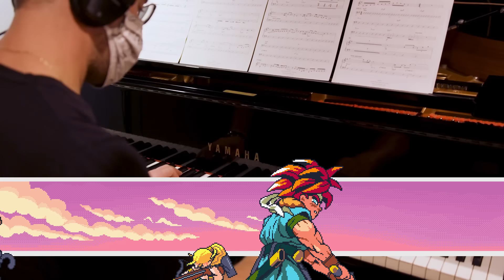Chrono Trigger Main Theme - Big Band Jazz Fusion version ft. Steven Feifke (The 8-Bit Big Band)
The incredible pianist and composer Steven Feifke is featured on piano in this Jaco Pastorious/Chick Corea inspired Jazz fusion arrangement of the Main Theme from Chrono Trigger (1995)! The original song has some pretty great parralell minor 9 chords that made me draw the connection between this and Jaco Pastorius’s famous composition "Kuru/Speak Like a Child" so I wanted to honor his great bass playing, and let Steven play the role of Herbie Hancock, with a short tribute to the late great Chick Corea's "Spain" in the middle with a similar sounding unison line. Hope you enjoy!!

Follow The 8-Bit Big Band on social for behind the scenes video and updates on new stuff!

THIS ARRANGEMENT AND FULL ALBUMS AVAILABLE ON ALL STREAMING SERVICES and BANDCAMP!

Amazon Music

"The 8-Bit Big Band" is a 30-65 member Jazz/pops orchestra that formed to celebrate and realize some of the best themes from video game music from all consoles and eras arranged in a large ensemble Jazz/Pop/Rock setting!

Blending together timeless musical themes from Nintendo, Sega, Sony, and more then re-arranging them in genres and styles of all musical inspirations, The 8-Bit Big Band has members from all around the world, but most reside primarily in New York City, and are some of the most highly sought after musicians and performers.

FULL CREDITS:

Piano soloist - Steven Feifke

Alto Sax - Andrew Gould
Alto Sax 2/Flute - Josh Plotner
Tenor Sax 1 - Sam Dillon
Tenor Sax 2 - Zac Zinger
Bari Sax/Bass Clarinet - Adison Evans

Trumpet 1 - Bryan Davis
Trumpet 2 - Nick Frenay
Trumpet 3 - Chloe Rowlands
Trumpet 4 - Max Boiko

Trombone 1 - Jimmy O'Connell
Trombone 2 - Rob Edwards
Trombone 3 - Javier Nero
Bass Trombone - Reginald Chapman III

Bass - Charlie Rosen
Piano - Steven Feifke
Guitar - David Cinquegrana
Drums - Bryan Carter
Percussion - Kevin Garcia

Violins - Lavinia Pavlish, Josh Henderson, Kevin Kuh, Camelia Hartman, Alissa Jackman, Tomoko Akaboshi, Meitar Forkosh, Lucy Voin, Audrey Hayes, Tiffany Weiss

Violas - Laura Sacks, Tia Allen, Matthew Beaugé, Yumi Oshima

Celli - Susan Mandel, Kristine Kruta, Jessica Wang

Harp - Liann Cline

Arranged/Produced by - Charlie Rosen
Engineered and Mixed by John Kilgore
Mastered by Alan Silverman at Arf Mastering
Shot and Edited by Halleloo Productions
Animations by SovanJedi (Twitter @sovanjedi)
Thumbnail art by @MikeKILLUZ